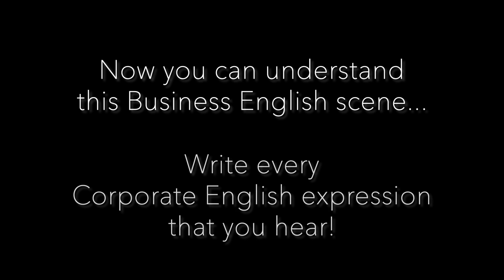Annoying Corporate Buzzwords You Need to Know! | Business English for Meetings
Is CORPORATE English the new BUSINESS English?!
Learn Corporate Business English (Even If It’s Annoying) | Essential Expressions for Work

In this video, you’ll learn 5 common corporate business English expressions that you’ll likely hear in meetings or negotiations. While these buzzwords can be frustrating and overused, knowing them is crucial if you want to function in a professional English-speaking environment.

Here’s what you’ll learn:

- "It is what it is": Don't worry about things you can't change
- "At the end of the day": Ultimately what's important, is...
- Conflate: How to use (and not overuse) this word in business discussions
- Find a balance: What people really mean when they say this
- Action point: How this term is thrown around in meetings
- Holistic approach: Why this phrase sounds more impressive than it is
- Circle back: The infamous corporate phrase and when to use it

Though these expressions may be overhyped, they’re still essential for navigating corporate environments. Watch this video to stay sharp and sound fluent in business English!